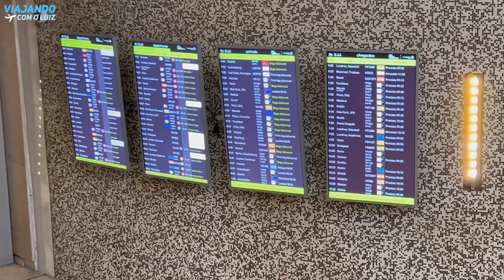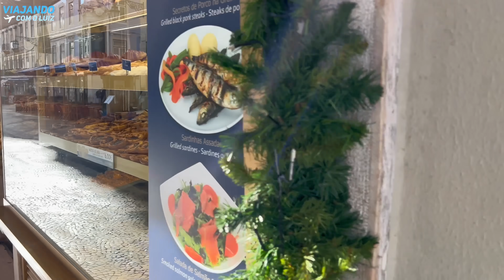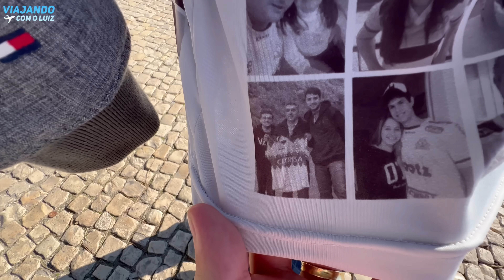UM DIA EM LISBOA - STOPOVER LATAM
Ficamos um dia em lisboa portugal . Aproveitamos para dar um passeio pela capital lusitana.